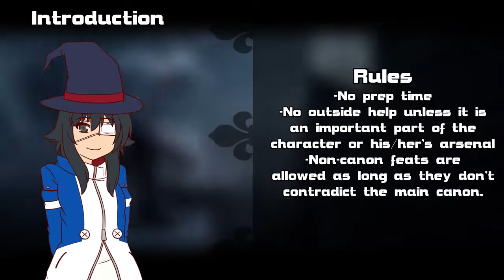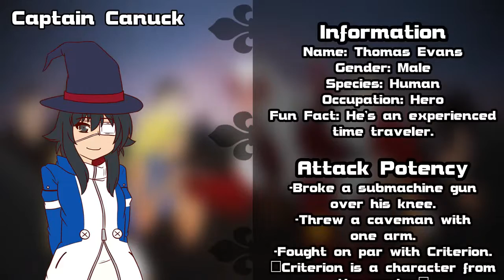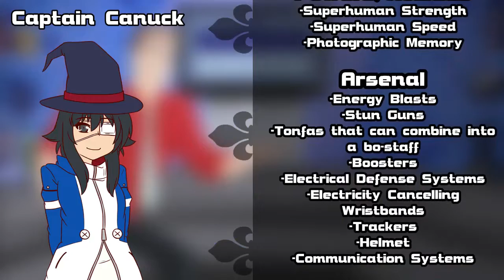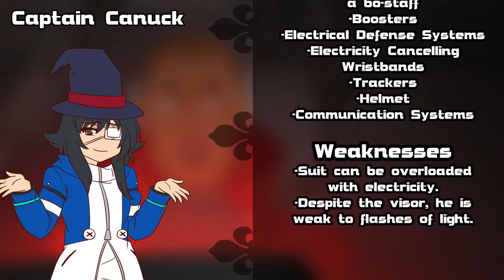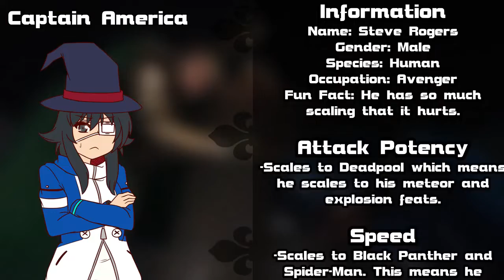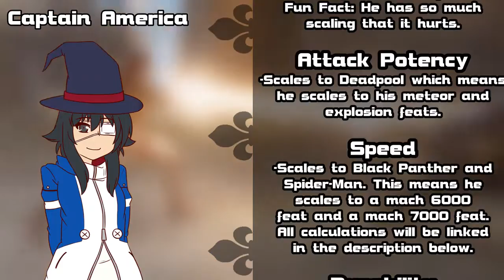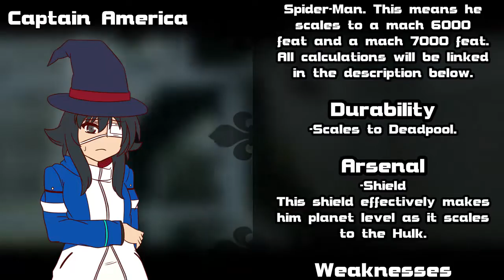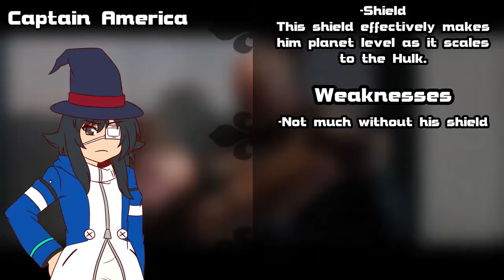2ENDS | S0E5 | Captain Canuck vs Captain America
Chapterhouse Comics vs Marvel

These two captains of neighboring countries are huge heroes for their respective countries. They've helped in taking down worldwide threats and have been role models for many. But if these two were to take things back to 1812 and go toe to toe, who would take home the win for their country? Let's analyze!

Special thanks to Pineappleguy Carmine for helping out with Captain America's research for this episode!